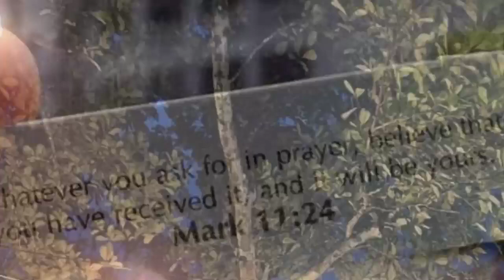Amazing Amakan House Design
Simple bahay kubo Interior and Exterior House Design . Bamboo house is a national house in Philippines its usually made in bamboo and nepa hut. It's easy to made in bamboo and very affordable.
Sana maka tulong eto para magkaroon kayo ng mga ideas at interior design  para sa bahay na ipapatayo ninyo na Bahay kubo.

1. This video is not associated with any company or products mentioned on the video.

2. No intention to infringe photos or audio used in this video.

Music cto:
Bahay kubo
Small bahay kubo
Music cto: